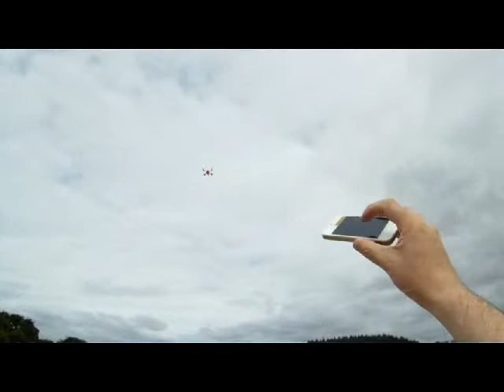parrot 2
2e série de vols Parrot AR Drone 2.0
12 à 13 mn chacuns
plafond de vol réglé à 10 m
pas de carène exterieure
clé USB
pilotage par IPhone 4S

tests:
plafond de vol
loopings automatiques  latéraux et longitudinaux
la seconde camera (verticale sous cellule: très faible définition)
atterrissages automatiques
translations
recharge accus 1500:  60mn et 1h35